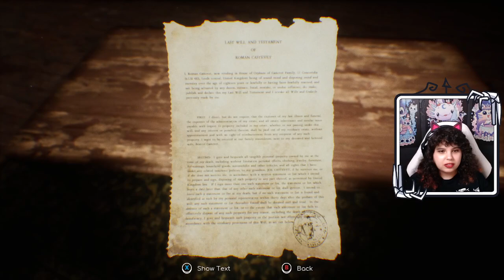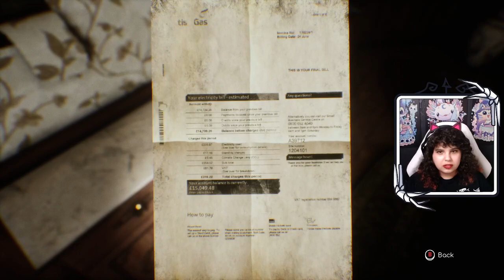Sarah plays Insomnis | Blind Playthrough - Episode 1